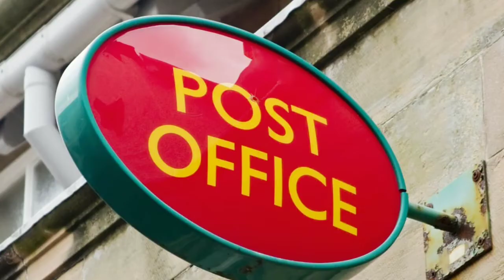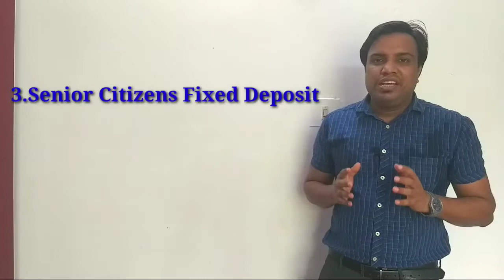Fixed Deposit/ FD/ How to open Fixed Deposit/Fixed Deposit kya hai/FD kya hai in hindi/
Fixed deposit is a financial instruments provided by Post office, Bank, NBFCs which provide higher rate of interest a regular Saving account.

Benefits of Fixed Deposit :

1. Risk free and easy investment.
2. Stable and predictable returns.
3. Encourages saving habits .

Tax on Fixed Deposit :

The interest earned from fixed deposit is taxable.The tax on FD interest income can range from 0% to 30% depending upon income tax bracket of investor. Bank deduct 10% TDS if your interest earned is more than Rs. 40000/- in a financial year. However, in case your PAN details are not provided to your financial institution, 20% TDS will be deducted.